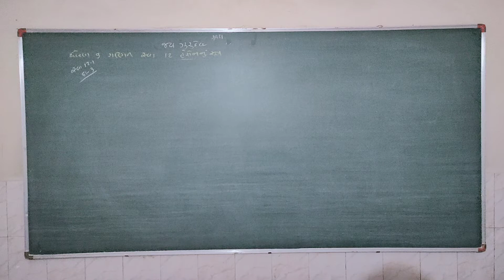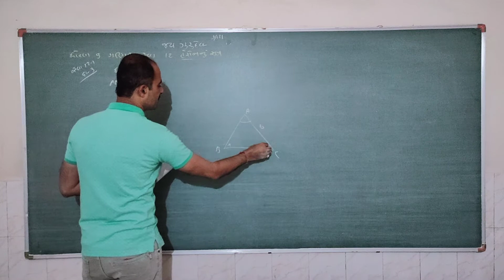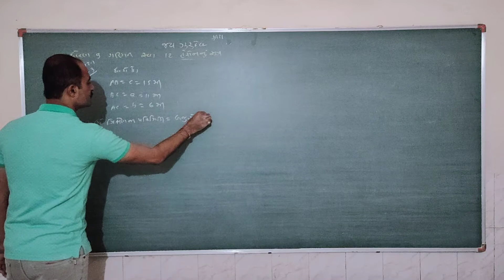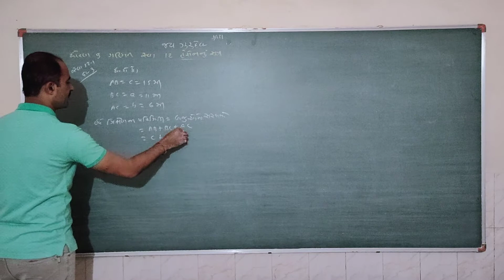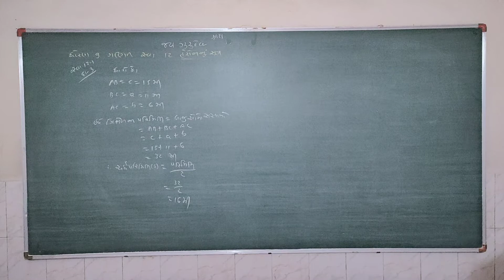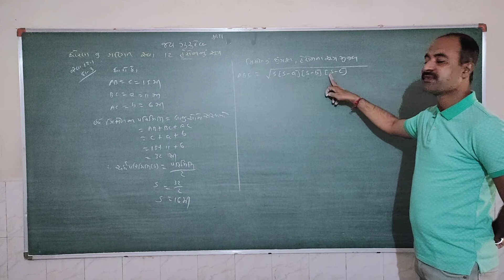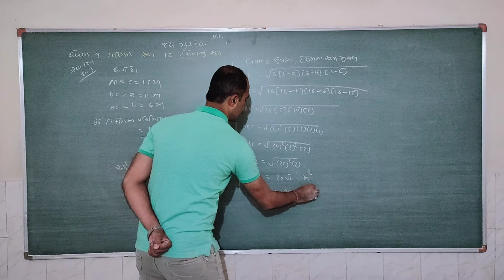STD 9 MATHS CHE 12 PART 6